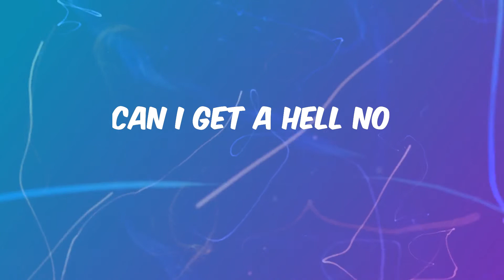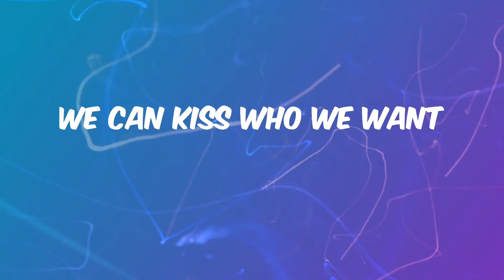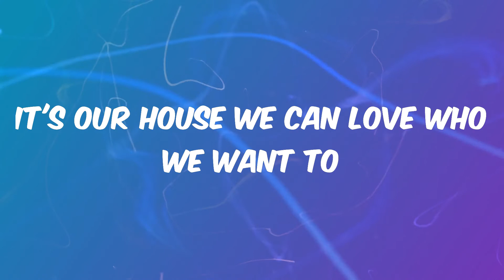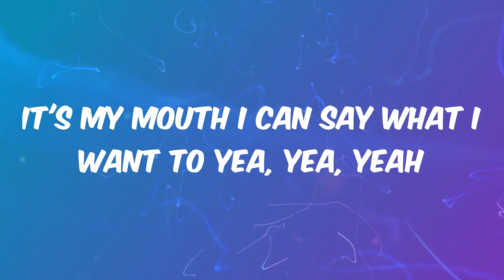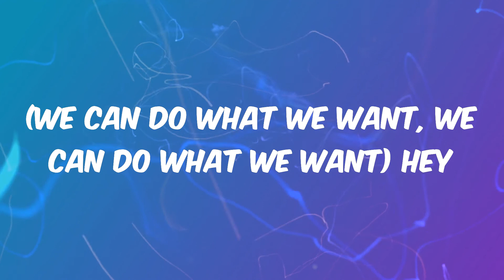We Can't Stop - Miley Cyrus (Lyrics)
Lyrics We Can't Stop:
We can see who we want
Got somebody here might get some now
If you're not ready to go home
Can I get a hell no
'Cause we gonna go all night
'Till we see the sunlight alright
So la da da di we like to party
Can't you see it we who bout' that life
To my home girls here with the big butts
Remember only God can judge us
Getting turnt up yeah yeah yeah
We run things
Things don't run we
It's my mouth I can say what I want to yea, yea, yeah
(We can do what we want, we can do what we want) hey